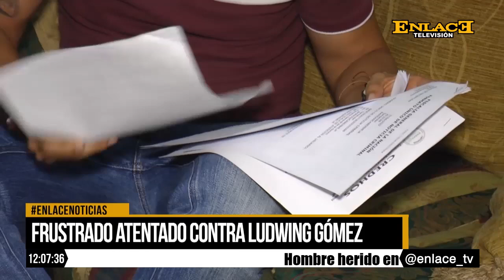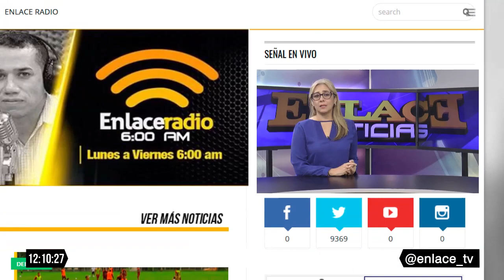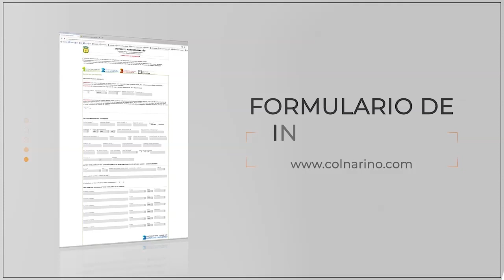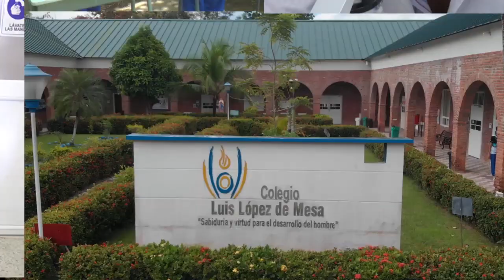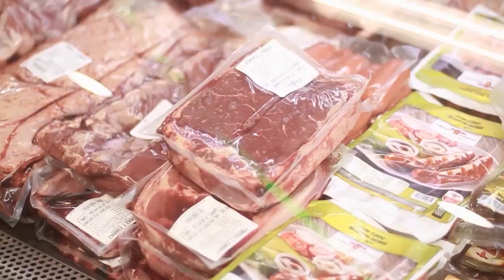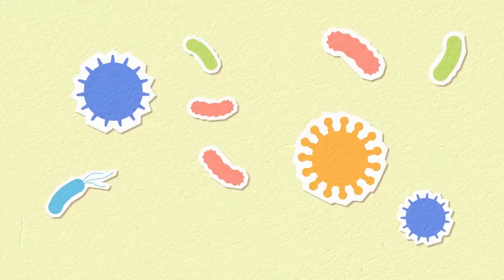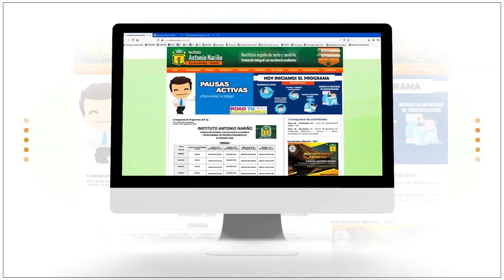Enlace Noticias Medio dia 01 de octubre de 2022 PREVENCION DE INFECCIONES DE TRANSMISION SEXUAL 0